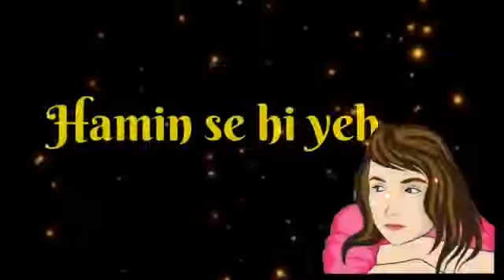Tumhe dil se chaha